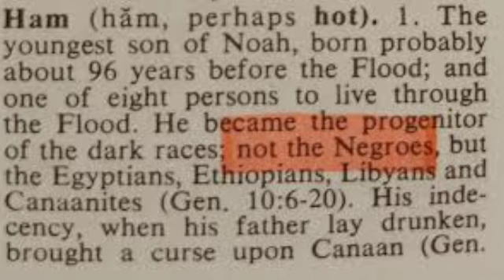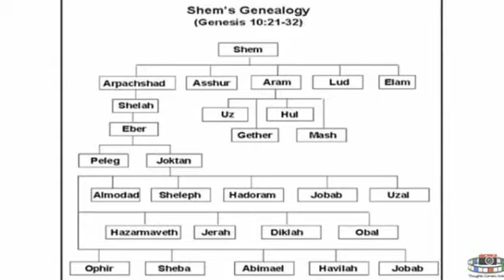My Pastor said I was a racist! 🙁🤔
I posted a meme on Facebook about the Ancient Egyptians vs Modern Jews. I asserted that because Israelites were often mistaken as Egyptians, the modern day Jews could not descend from Jacob. My former pastor commented that to suggest that the Jews were/are black is racist. Then he unfriended me.

Let's take a closer look to see if he's right or misinformed. Be a Berean. Yah bless & Shalom.